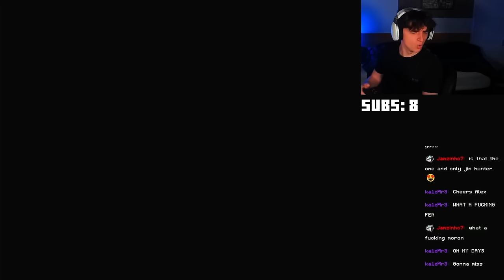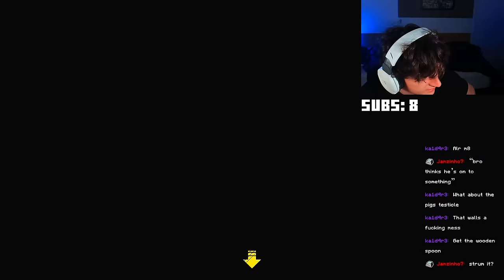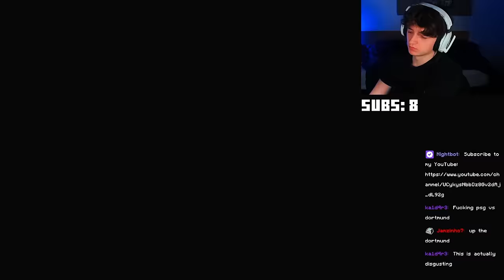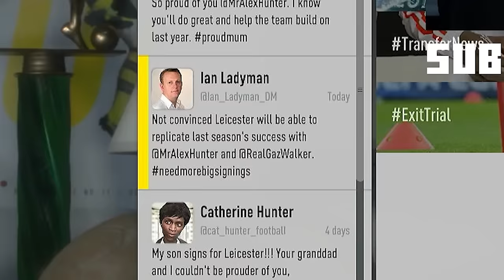I RUINED Alex Hunter's Life...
ALEX HUNTER IS NOW LIVING OUT OF A CARDBOARD BOX
(Jim has put a hit out on me)

In This Video:
Jim 'Sweet As A Nut' Hunter

Ignore this short story:

In the bustling streets of London, the echoes of football chants filled the air. Young Alex Hunter had always dreamed of making it big in the world of football, inspired by tales of his grandfather, Jim Hunter, a legendary player in his own right. This year, his journey was about to begin in FIFA 17.

"Welcome to The Journey," the EA Sports representative said, ushering Alex into the gleaming stadium. As Alex took his first steps onto the pitch, he couldn't help but recall the countless hours spent honing his skills, imagining himself scoring the winning goal in a packed stadium.

In FIFA 17: The Journey, Alex’s story unfolded with intense training sessions, critical matches, and pivotal moments that would define his career. Alongside his best friend and rival, Danny Williams, Alex navigated the highs and lows of professional football. Their camaraderie and rivalry pushed each other to new heights, both aiming for greatness.

Years passed, and Alex’s career soared. With each passing season, from FIFA 17 to the latest EAFC 24, Alex Hunter became a household name. The transition to EAFC 24 marked a new chapter, with stunning gameplay and advanced features that brought Alex's journey to life like never before. Fans eagerly followed his career mode, from crucial transfers to dramatic match-winning goals.

In EAFC 24, the legacy of Alex Hunter continued to thrive. The game’s career mode allowed players to experience the full spectrum of a footballer’s life, making critical decisions that shaped Alex's path. The immersive gameplay captured the essence of football, from the roar of the crowd to the tension of the final whistle.

AlexCountX, a popular streamer, frequently showcased Alex Hunter's career, captivating audiences with thrilling gameplay and in-depth commentary. His streams of EAFC 24 gameplay highlighted the seamless integration of story mode and career mode, drawing viewers into the intricate narrative of Alex's journey.

As Alex looked back on his career, he realized that his story was more than just a series of matches. It was a testament to perseverance, passion, and the unyielding pursuit of a dream. From the early days of FIFA 17 to the groundbreaking EAFC 24, Alex Hunter's journey had become an iconic tale in the world of football.

And so, the legend of Alex Hunter lived on, inspiring a new generation of players to chase their dreams, just as he had done.